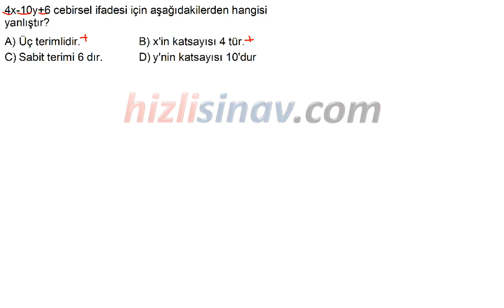HızlıSınav Soru Çözüm Videosu (Soru Kodu:33662)